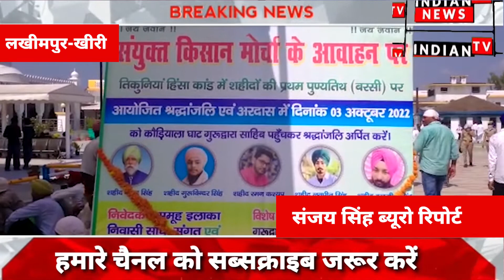लखीमपुर खीरी के किसानों और पत्रकारों की बरसी में पहुंचे राकेश टिकैत | indian tv news | Rakesh Tikait